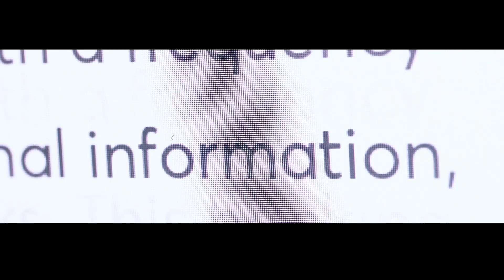Artgrid x Artlist Edit Challenge 2021 | Movie Trailer | CHASE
My entry to the AGeditchallenge, in the Movie Trailer category.